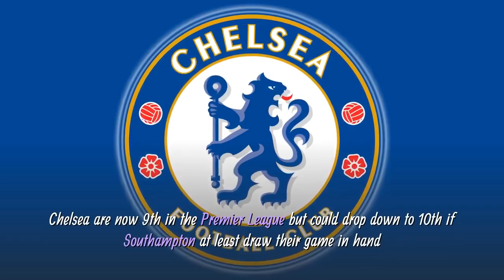Thomas Tuchel three players incoming Chelsea boss could sign in January transfer window.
Once again I want to welcome you to Chelsea Sports Channel, where I bring you all the latest from Stamford Bridge and Chelsea FC.

In the channel where I discuss all things football (about Chelsea) with 100% rawness and honesty! I say it like it is so you know what you're getting from me! This is the place to have fun, bring positive vibes and discuss football from a new perspective. Welcome on board this journey...

THOMAS TUCHEL is set to become the new Chelsea manager after owner Roman Abramovich sacked Frank Lampard on Monday morning. The former PSG and Borussia Dortmund boss may decide to dip into the January transfer window before the end of the week. Here are three players the new Chelsea boss could sign in the January window.

Thomas Tuchel has been tipped to become the new Chelsea manager after the club decided to part ways with Frank Lampard earlier this week. Tuchel has previously held managerial positions at Paris Saint-Germain and Borussia Dortmund and is set for his introduction to the Premier League

The German will be the 13th different manager at Stamford Bridge since Abramovich took charge in 2003.

He takes over a team that's lacking in confidence, having slipped down the Premier League table.

The Blues haven't won a league match since their 3-0 win over West Ham United, back on December 21.

Chelsea are now 9th in the Premier League but could drop down to 10th if Southampton at least draw their game in hand

He was sacked at PSG just before the end of 2020, after spending two-and-a-half years in Paris.

During that time, he won two consecutive Ligue 1 titles, as well as reaching the Champions League final last season.

With just under a week left of the January transfer window, who could Tuchel buy in the market?

I like to analyses some of his former players and Chelsea transfer targets to assess potential deals.

Tuchel signed Gueye for PSG from Everton, back in July 2019, for a reported £27million.

The holding midfielder was a firm favourite of the manager when he was in charge, and Chelsea fans have been desperate for a similar type of player.

The Blues have only got N'Golo Kante in the holding role and will be looking to add some depth to the squad.

Gueye has also been on the periphery of the PSG team this season and could be tempted by a move to the Premier League.

West Ham's Declan Rice has been linked with a move to Chelsea since

West Ham is also keen to keep hold of Rice, and aren't willing to let him go.

Dayot Upamecano
Chelsea allowed youngster Fikayo Tomori to leave the club on loan this month, meaning the Blues might be looking to fill the gap.

They've been linked with RB Leipzig's Dayot Upamecano for a number of months now, and maybe interested in moving the process along before the end of the transfer window.

Dayot Upamecano has been a long-term target of both Manchester United and Liverpool, but Thomas Tuchel appears to have put Chelsea in pole position in the race for his signature.

who is now leading the chase for the 22-year-old’s signature?

This is not the first time that the German coach has been linked with a move for Upamecano, with Tuchel reportedly keeping tabs on him while in charge of PSG.

Chelsea has been targeting a new centre-back for some time, with Andreas Christensen and Antonio Rudiger out of favour under former manager Frank Lampard.

Although Christensen and Rudiger might find themselves in Tuchel’s plans, it is clear that an improvement is needed defensively.